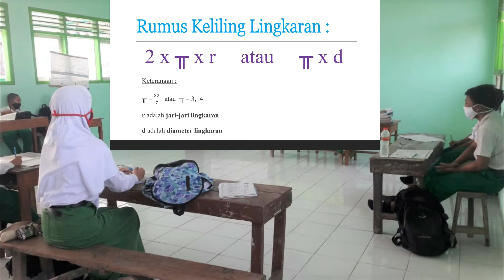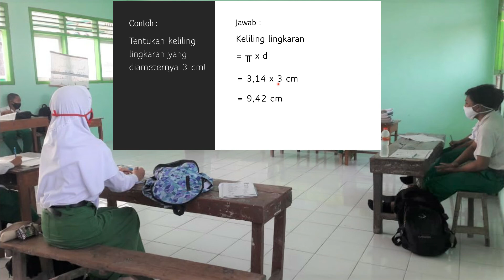MENGHITUNG KELILING LINGKARAN_MI TAHDZIBIYAH GEMPOLPADING_ Dewi Ma'isah, M.Pd.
Lomba Video Pembelajaran Kategori Guru Kemenag Lamongan